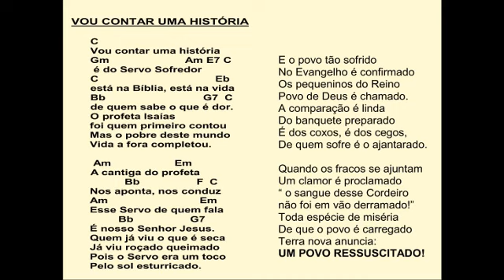Vou contar uma história - O servo sofredor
Letra Irmão Agostinho O.S.B
Melodia, arranjo e produção: Maurício Bailoni
Solista: Michelle Furlan
Cifras:
      C
      Vou contar uma história
      Gm                        Am E7 C
       é do Servo Sofredor
      C                                     Eb
      está na Bíblia, está na vida
      Bb                                   G7  C
      de quem sabe o que é dor.
      O profeta Isaías
foi quem primeiro contou
Mas o pobre deste mundo
Vida a fora completou.

     Am                    Em
      A cantiga do profeta
           Bb                  F  C
Nos aponta, nos conduz
Am                             Em
Esse Servo de quem fala
         Bb                  G7
É nosso Senhor Jesus.
Quem já viu o que é seca
Já viu roçado queimado
Pois o Servo era um toco
Pelo sol esturricado.

E o povo tão sofrido
No Evangelho é confirmado
Os pequeninos do Reino
Povo de Deus é chamado.
A comparação é linda
Do banquete preparado
É dos coxos, é dos cegos,
De quem sofre é o ajantarado.

Quando os fracos se ajuntam
Um clamor é proclamado
“ o sangue desse Cordeiro
não foi em vão derramado!”
Toda espécie de miséria
De que o povo é carregado
Terra nova anuncia:
UM POVO RESSUSCITADO!